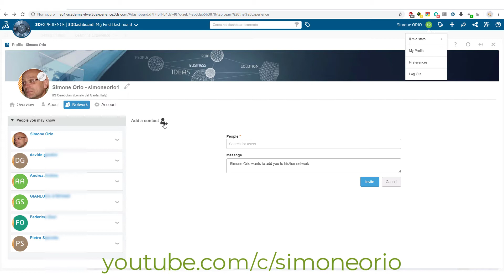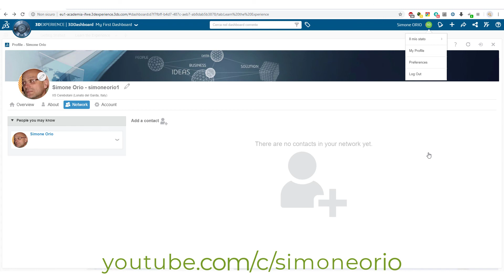COME INVITARE GLI ALUNNI NEL NETWORK 3deXPERIENCE PLATFORM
COME INVITARE GLI ALUNNI NEL PROPRIO  NETWORK SULLA PIATTAFORMA 3DExperience